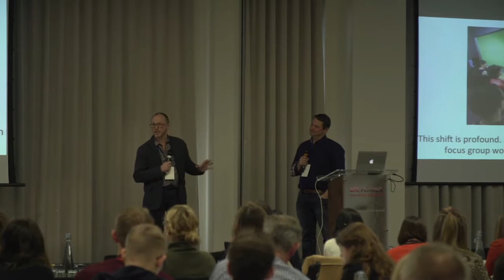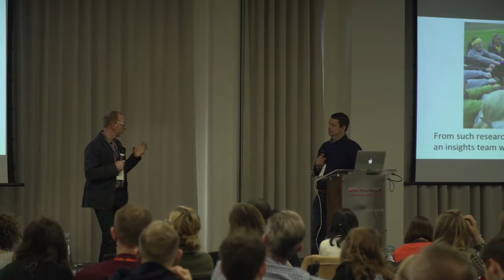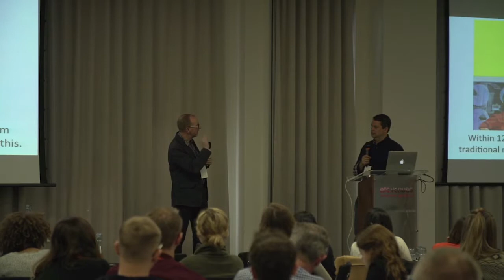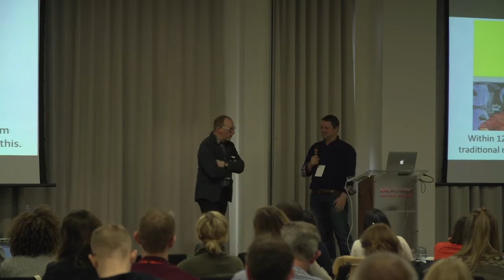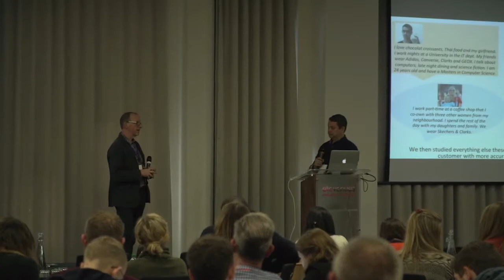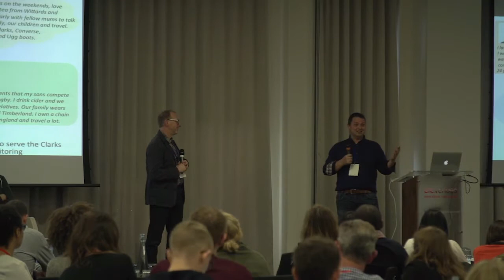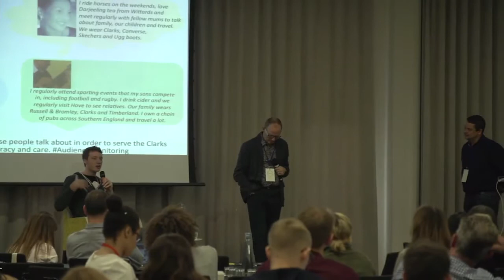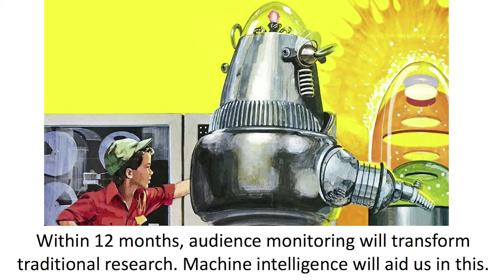In the Foothills of Insight at Clark's Shoes